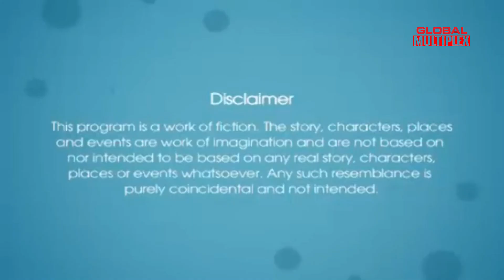Yeh Hai Aashiqui | New Episode 2023 | Episode 3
Gharonda: Full Episode
A Heart Touching story of a a couple yet to get married .Who are planning to buy a house in Mumbai for this purpose they approach a broker who shows them multiple properties but the Man rejects each one finding loopholes in each of them. His Girlfriend is surprised with his behavior. Further he discloses about his truth of losing job. Will his girlfriend support him or she will leave him forever?

Plot: Based on stories inspired from real life experiences. Stories that will teach you how to love. Stories that you will remember forever.

Episode Title: Gharonda(Love Birds)
Genre: - Short Love Stories
Written by :- Shreya Tawde
Screenplay by :-  Shreya Tawde
Directed by :- Arshad Khan